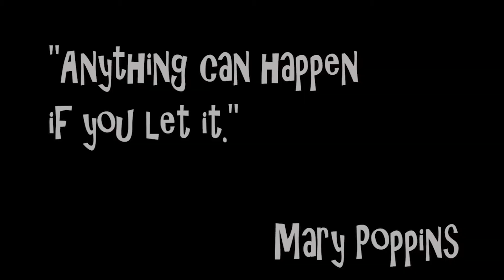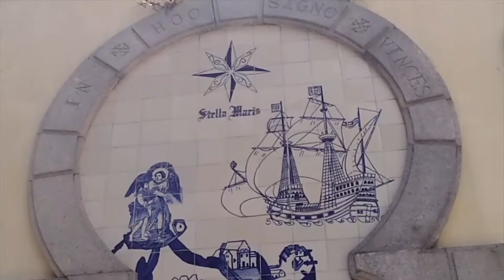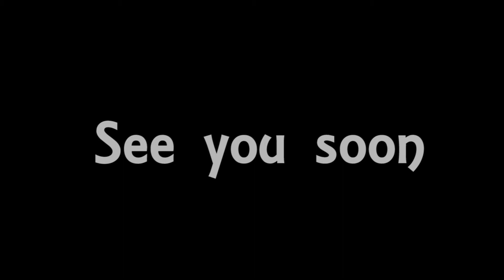Macau Vlog (les petites histoires de Madee)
Macau (ou Macao) est aussi appelee " le Las Vegas asiatique". En effet dans la metropole chinoise le jeu est interdit, Macau situee du cote de Hong kong est donc devenue un endroit incontournable pour le plupart des touristes chinois... Mais il y a aussi tout un cote portugais qui nous montre une autre facette de cette partie de l'Asie.
Laissez moi vous raconter un petite histoire...